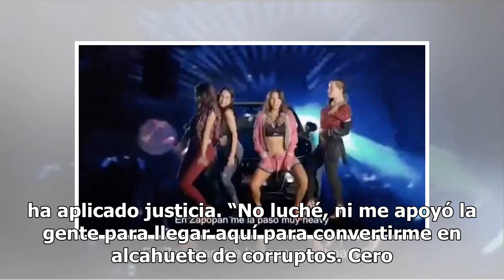No voy a ser alcahuete de Romero Deschamps: AMLO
El presidente Andrés Manuel López Obrador sostuvo: “No voy a ser alcahuete” de la impunidad, luego de denunciar que los funcionarios de Petróleos Mexicanos recibían sobornos de 400 millones de pesos, a cambio de permitir el robo diario de 700 tanques de ferrocarril cargados de gasolina. Ahora que te...